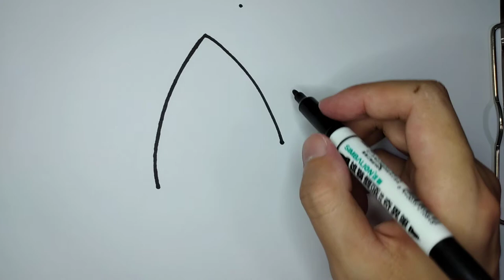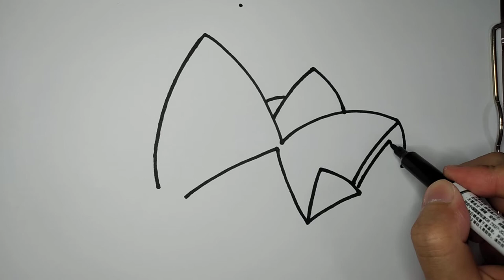How to Draw Sydney Opera House/Architecture/Australia